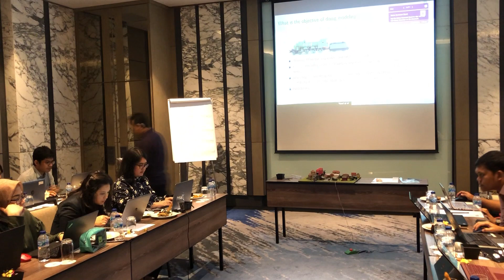Galileo Galilei, teori, asumsi dan ekonomi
Sering untuk membuktikan teori, kita harus kondisikan asumsinya. . Sayangnya dalam ilmu sosial seperti ekonomi, mengkondisikan asumsi itu  tantangan-nya lebih berat daripada mengkondisikan asumsi "the same air resistance" pada "the principle of falling objects" nya Galileo Galilei.